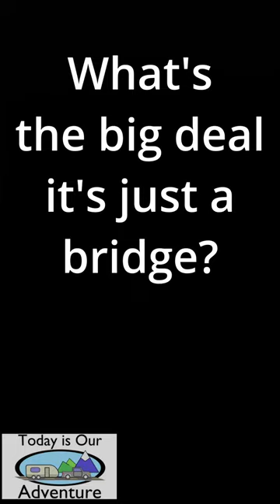Could You Walk Across This Bridge? High Steel Bridge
Amazing views and cascading waterfalls? Yes, please!
But will will make it past the washed out roads and flooding?

🛒 360 Camera

🛒 TIOA Trailer Maintenance Journal
🛒 TIOA Motorhome Maintenance Journal